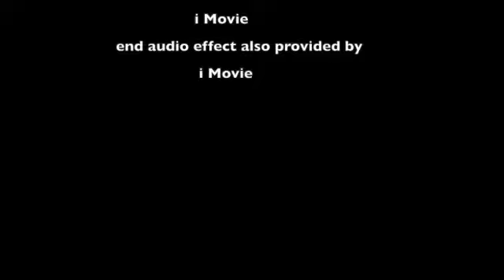Animated Video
soundtrack inspired by classic video games, from the early 1950s to the late 1970s and even the 1980s. art inspired by 3d image puzzles.